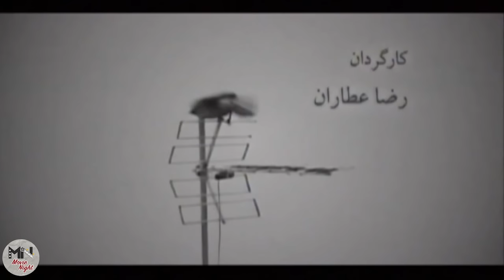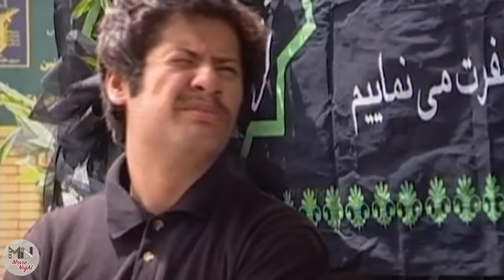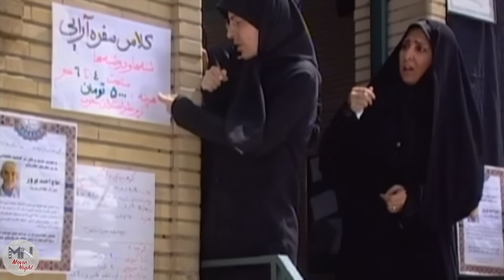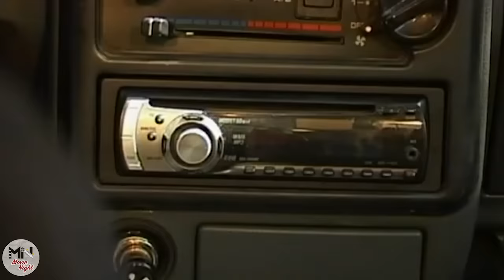سریال بزنگاه - قسمت 5 | Serial Bezangah - Part 5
سریال بزنگاه - قسمت 5

خلاصه داستان:
این مجموعه داستان مردی معتاد به نام نادر است که به همراه دخترش درسا  در کرج زندگی می‌کند و از همسرش مریم  طلاق گرفته است. پس از فوت پدرش اوس احمد ، او و برادرش صابر ، خواهرش بهجت ، و شوهرخواهرش توفیق بر سر تقسیم ارث و میراث پدری که یک خانه و یک نانوایی است به اختلاف برمی‌خورند.

بازیگران:
رضا عطاران، حمید لولایی، مرجانه گلچین، غلامرضا نیکخواه، علی صادقی، نیکی نصیریان، دانیال انجم شعاع، سوسن پرور، عطیه معصومی، محمود بهرامی، هنگامه حمیدزاده، احمد پورمخبر، شهین تسلیمی، بهشاد شریفیان

کارگردان: رضا عطاران
تهیه کننده: ایرج محمدی، مهران مهام
نویسنده: سروش صحت، ایمان صفایی

ژانر: کمدی

Serial Bezangah - Part 5

Synopsis:
"Bezangah" is the story of an addicted man named Nader who lives in Karaj with his daughter Dorsa and is divorced from his wife Maryam. After the death of his father, Os Ahmad, he and his brother Saber, his sister Behjat, and his sister-in-law Tawfiq quarreled over the division of his father's inheritance, which is a house and a bakery.

Release: 2008

Cast:
Reza Attaran, Hamid Lolaei, Marjaneh Golchin, Gholamreza Nikkhah, Ali Sadeghi, Niki Nasirian, Daniel Anjum Shoaa, Susan Parvar, Atieh Masoumi, Mahmoud Bahrami, Hengameh Hamidzadeh, Ahmad Pourmokhbar, Shahin Taslimi, Behshad Sharifian

Director: Reza Attaran
Producer: Iraj Mohammadi, Mehran Maham
Author: Soroush Sehat, Iman Safaei

Genre: Comedy